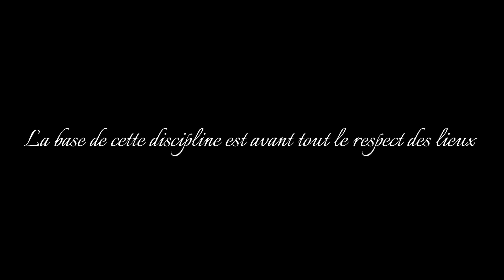PROCHAINEMENT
Me revoilà à l’aventure dans une nouvelle exploration urbaine !
Très prochainement sur Find Jericho !